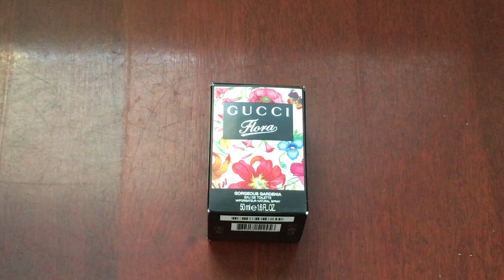Silver Foiled Luxury Perfume Packaging Box with Black Inserts